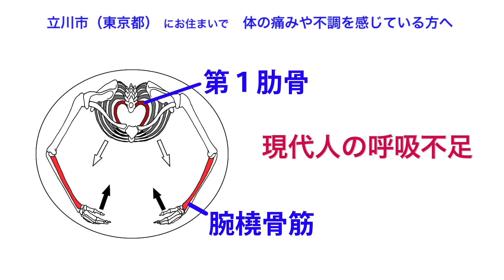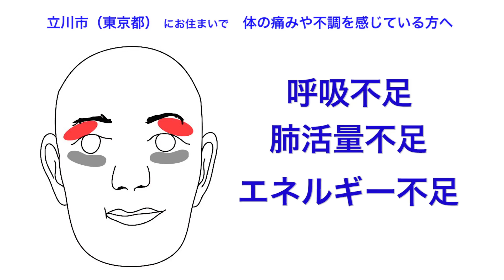立川市（東京都）｜整体治療｜不調の原因を知ろう｜眼のたるみ・眼のくま・眼瞼下垂